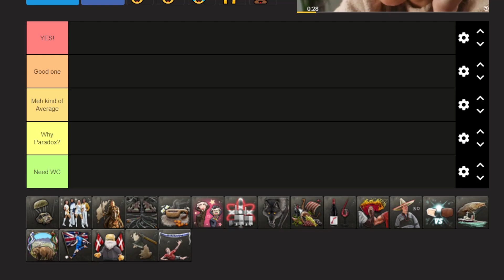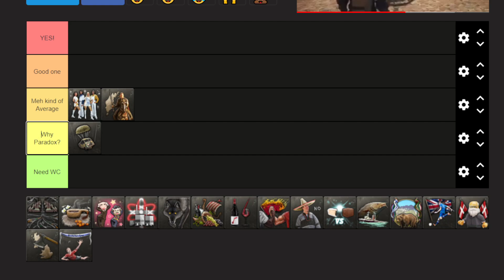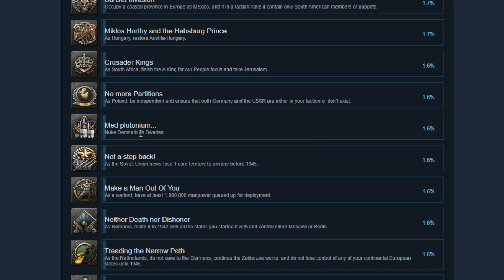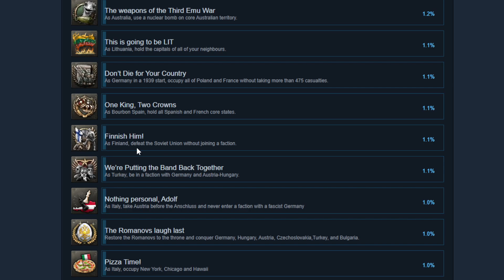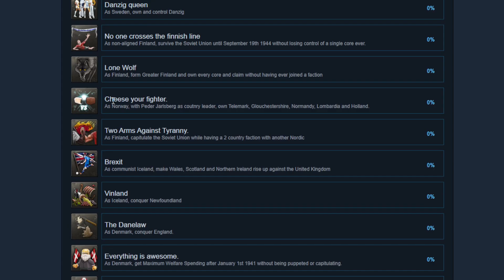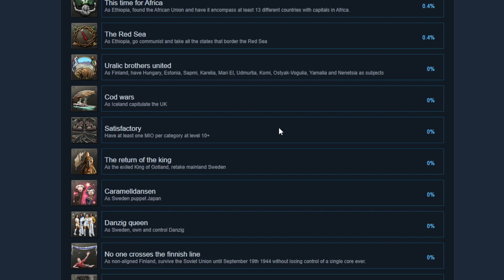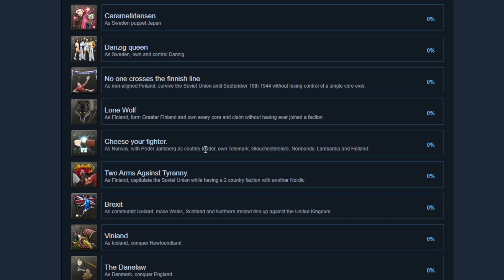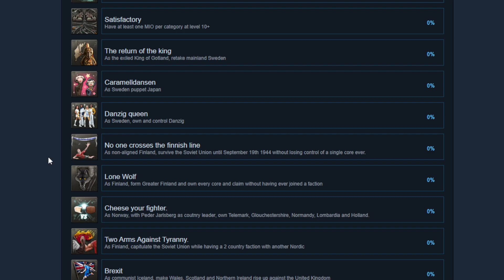Ranking the NEW Arms Against Tyranny Achievements!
Does anyone even read this thing?